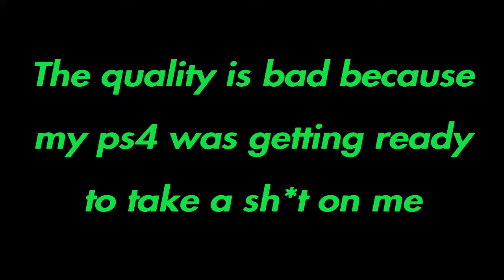GAME CRASHES DURING MAUER DER TOTEN MAIN EASTER EGG